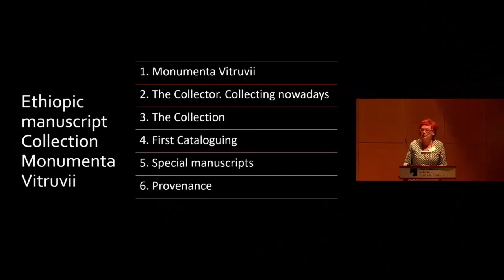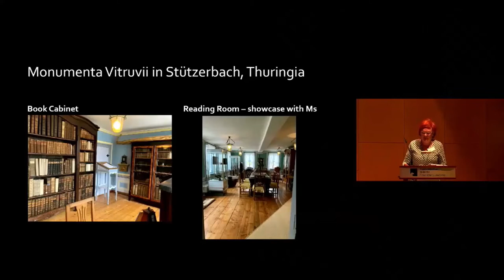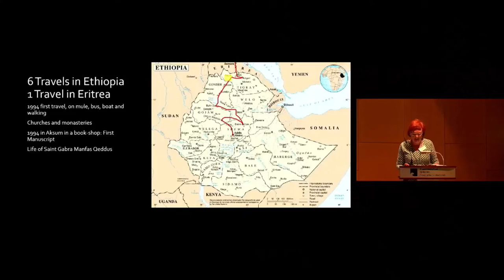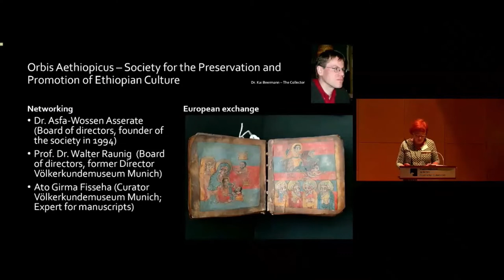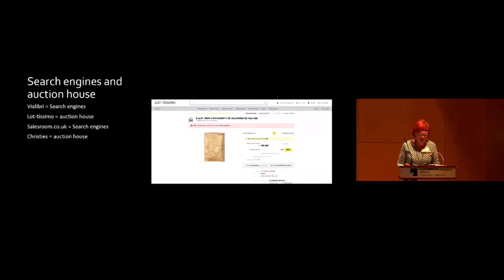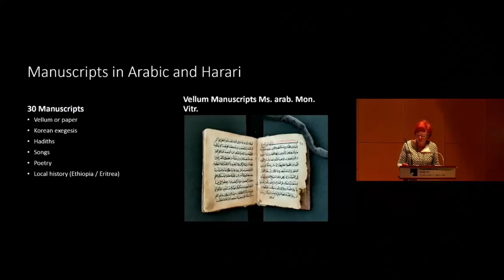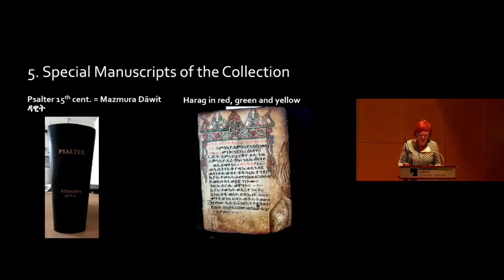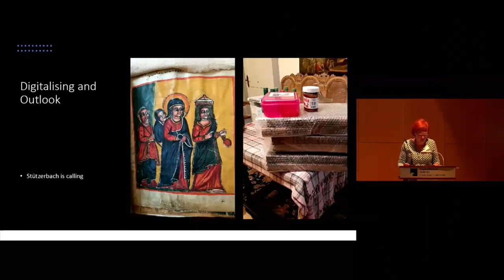The Ethiopic Manuscript Collection of the Monumenta Vitruvii Foundation in Stützerbach. By V. Böll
The private collection of Ethiopic manuscripts was recently transferred by the collector Dr. Kai Beermann to the Monumenta Vitruvii Foundation. Since the 1990s, Dr. Kai Beermann has collected over three hundred manuscripts and scrolls (15th-21st century). He acquired these manuscripts either during his travels in Ethiopia or through antiquarian bookshops or auction houses. This probably largest private collection of Ethiopic manuscripts in Germany is still unknown to experts. It is located in the Glasersche Haus in Stützerbach, Thuringia, the seat of the Foundation. On behalf of the Foundation, I am currently cataloguing the manuscripts with direct entry into the database „Qalamos”. Connected with this is the endeavor to record and document the provenance of the manuscripts and the history of the collection through interviews with Dr. Kai Beermann, review of documents, catalogues, and Internet research. My paper discusses the specific features of this cataloguing, the collection history and points out ways for Ethiopic manuscript provenance research.

Dr Verena Böll (Dresden) is a scholar specializing in Ethiopian Orthodox Tawāḥedo Church and Ethiopian history.